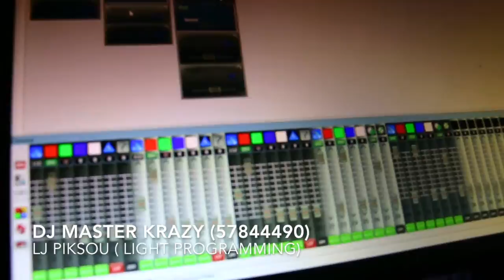"Indian Wedding With Master Krazy" Part 1 METLAFAYA T.V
Metlafaya Events Co-Ltd
Dj Master krazy 57844490
Did you want a big souvenir of your wedding ,party's,birthday or other